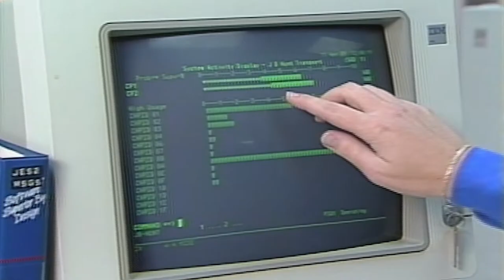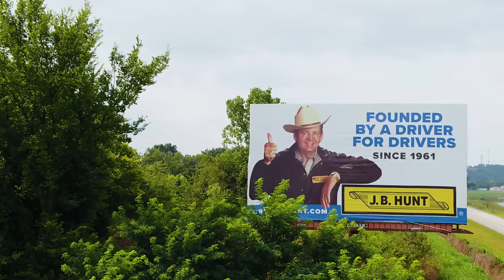60 Years of J.B. Hunt – Big Ideas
Mr. Hunt wanted to make sure that we were always thinking about the next big idea. Big ideas have gotten us to where we are and they will continue to take us forward. So for us, our 60th anniversary is not only a milestone celebrating where we’ve been, but it’s also a beginning.